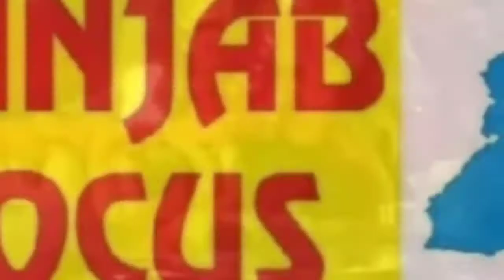ਸਨਾਤੱਨ ਧਰਮ ਸਭਾ ਜੋਹਲਾਂ ਲੰਗਰ ਕਮੇਟੀ ਚਿੰਤਪੁਰਨੀ ਵਲੋਂ ਸਲਾਨਾ ਜਾਗਰਣ ਪਿੰਡ ਜੋਹਲਾਂ ਵਿਖੇ ਬੜੀ ਧੂਮ-ਧਾਮ ਨਾਲ ਕਰਵਾਇਆ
ਸਨਾਤੱਨ ਧਰਮ ਸਭਾ ਜੋਹਲਾਂ ਲੰਗਰ ਕਮੇਟੀ ਚਿੰਤਪੁਰਨੀ ਵਲੋਂ ਸਲਾਨਾ ਜਾਗਰਣ ਪਿੰਡ ਜੋਹਲਾਂ ਵਿਖੇ ਬੜੀ ਧੂਮ-ਧਾਮ ਨਾਲ ਕਰਵਾਇਆ ਗਿਆ। ਜਿਸ ਵਿੱਚ ਭਾਂਤ ਭਾਂਤ ਦੇ ਲੰਗਰ ਵੀ ਲਗਾਏ ਗਏ ਅਤੇ ਗਾਇਕ ਮੀਨੀ ਗਰੇਵਾਲ ਨੇ ਆਪਣੀ ਸੁਰੀਲੀ ਆਵਾਜ਼ ਨਾਲ ਸੰਗਤਾਂ ਨੂੰ ਮਾਂ ਦੇ ਚਰਨਾਂ ਨਾਲ ਜੋੜਿਆ।